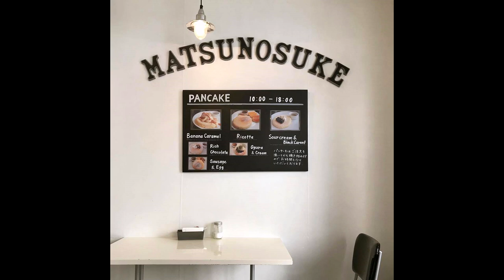Cafa - Quiet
Interact with me:
Last.fm: screamsquad